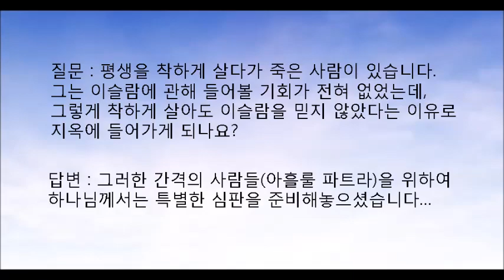(이슬람 강의) 간격의 사람들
평생 선행에 정진한 사람이 있습니다. 그러한 그가 이슬람을 알지 못한 채 죽음을 맞이했다면,  그는 이슬람을 믿지 않았으니 지옥에 들어가게 될까요? 하나님께서는 그러한 부류의 자들을 위해 특별한 심판을 준비하셨습니다. 그분께서는 가장 공정하신 분이시기 때문입니다.